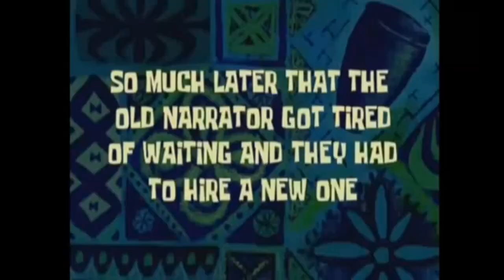Eine Quest von Der Vergangenheit!? [Minecraft Dreamteam] [Folge 5]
Ich habe mir das Ziel gesetzt, mit Mein Kanal auf Unterhaltung zu
gehen und meine Storys die ich mir aus denke zu erstellen und euch
zu zeigen, deswegen würde ich mich über ein Abo freuen und das ihr die
beitreten wer Interesse hat und sein Kontent auf Unterhaltung und
Minecraft gelegt hat, kann mich Adden auf Discord unterhalten uns dann.
Discord Name + Tag:
Zelmanus#4331
DC Server für Community: